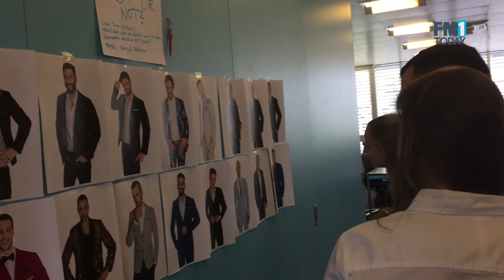So bewertet unsere Redaktion die Bachelor-Kandidaten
Hitzige Diskussionen haben die neuen Bachelor-Kandidaten ausgelöst. Die FM1Today Redaktion hat die Kandidaten ein erstes Mal bewertet.